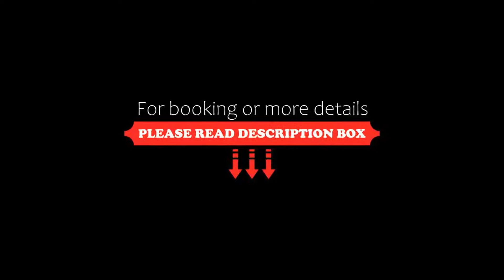The Venetian on Grace Bay, Grace Bay, Dominican Republic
About Property:
Offering an amazing beachfront setting on Grace Bay, The Venetian on Grace Bay features luxurious accommodation, an outdoor swimming pool and a spa. Set in gardens, this beautiful resort has a range of sports facilities.
Each spacious suite at The Venetian on Grace Bay has a terrace and ocean views. All suites have attractive, white décor and dark wood furnishings. There is also a kitchen, which can be stocked upon arrival, upon request.
Guests can enjoy Caribbean and international cui...
Property Type: Hotel
Address: Grace Bay, 00000 Grace Bay, Turks & Caicos Islands
Searching For
1. The Venetian on Grace Bay - Grace Bay - Dominican Republic
2. The Venetian on Grace Bay - Grace Bay - Dominican Republic Address
3. The Venetian on Grace Bay - Grace Bay - Dominican Republic Rooms
4. The Venetian on Grace Bay - Grace Bay - Dominican Republic Amenities
5. The Venetian on Grace Bay - Grace Bay - Dominican Republic Offers and Deals
Audio Credit:
Track Title: Reasons To Hope
Artist: Reed Mathis